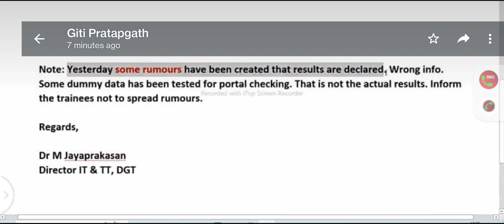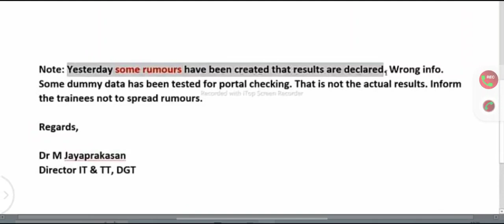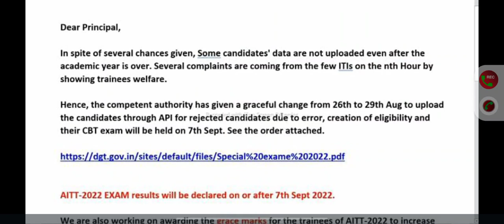अफवाह से बचें | ITI रिजल्ट अभी जारी नहीं हुआ है| dummy testing |ITI result will be declared on 7sept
आईटीआई का रिजल्ट अभी जारी नहीं हुआ है यह सिर्फ एक dummy testing हो रही थी और छात्रों को ग्रेस मार्क्स भी दिए जाएंगे और यह रिजल्ट 7 सितंबर तक प्रेषित किया जाएगा